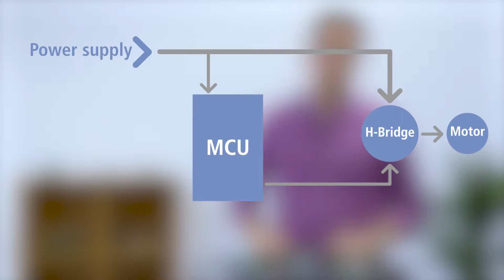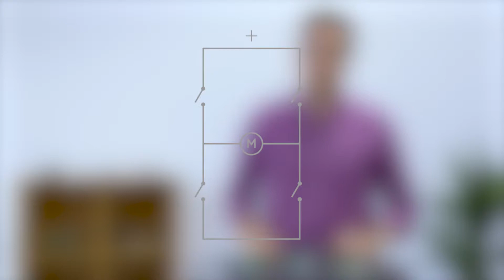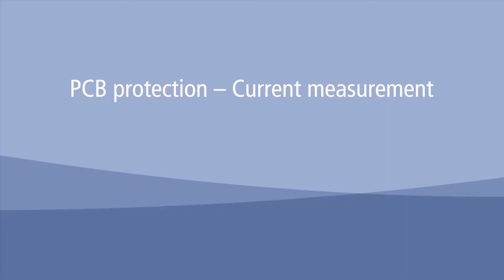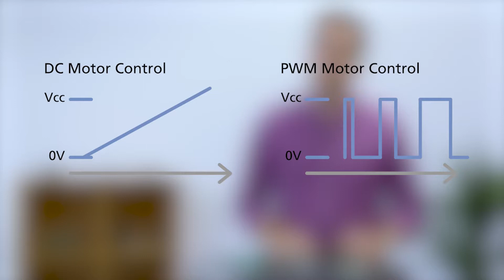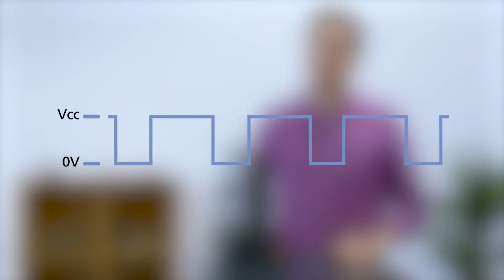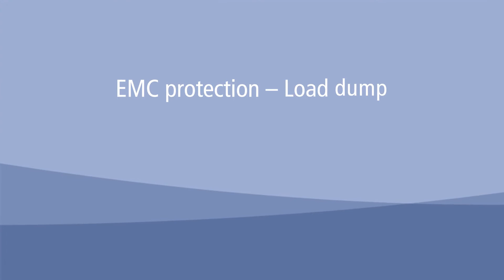Fonctionnalités des circuits imprimés pour actionneurs linéaires industriels | Actuator Academy™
Vous trouverez ici des informations sur les circuits imprimés (PCB) et leurs fonctionnalités liées aux performances d'un actionneur linéaire industriel LINAK. Découvrez les circuits imprimés avec les contrôleurs intégrés et communication BUS et les fonctionnalités qu'ils ont en commun.
Pour d'autres vidéos de l'Actuator Academy, veuillez consulter le site suivant ou regardez ici les vidéos Actuator Academy
***Cliquez sur le bouton Suivre pour recevoir les notifications de nouvelles vidéos et n'hésitez pas à laisser un commentaire ci-dessous***
Apprenez comment le positionnement et le démarrage et l'arrêt progressif d'un actionneur sont contrôlés. Comment la mesure du courant et de la température peut protéger l'actionneur et la machine industrielle dans laquelle il est monté. En savoir plus sur la protection CEM (compatibilité électromagnétique) et les fonctionnalités primaires d'un pont en H. Notre expert, Hunter Stephenson, explique tous les éléments essentiels dans cette vidéo.
Le cœur de notre contrôleur intégré est un pont en H, qui commande simplement le mouvement d'entrée/sortie d'un actionneur en activant deux transistors pour faire passer le courant en diagonale devant la connexion du moteur. Ces transistors remplacent la fonctionnalité des interrupteurs/relais mécaniques. Pour une capacité d'auto-blocage maximale sur votre actionneur, le moteur doit être court-circuité lorsqu'il n'est pas en mouvement.
Un certain nombre de caractéristiques des circuits imprimés aident à protéger les machines, fonctionnant avec un actionneur industriel LINAK. Un signal heartbeat assure le bon fonctionnement de l'électronique tandis que la fonction de démarrage et d'arrêt progressifs réduit la sollicitation mécanique de la machine et de l'actionneur.
L'Actuator Academy™ vous est proposée par LINAK® - un fabricant de vérins linéaires électriques. Avec des sites de production en Europe, aux Etats-Unis et en Chine et des bureaux commerciaux dans plus de 30 pays, LINAK est une société internationale capable d'offrir des solutions innovantes à ses clients.
QUESTIONS
Vous avez des questions concernant les vérins linéaires industriels?
SITE INTERNET DE LINAK
Visitez notre site:
linak.fr/